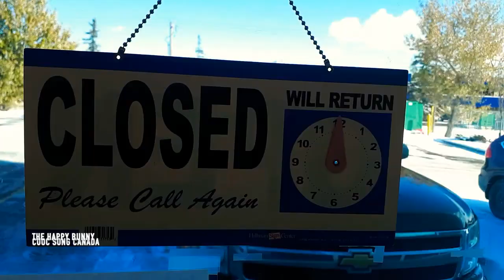🇨🇦THẤY ĐẸP mà LẠNH *LÙN*, mặc ẤM đi CHÍ. CH NG. ừa, mua CON v. ịt QUAy giá bao nhiêu?@mikecanada4765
THẤY ĐẸP mà LẠNH, mặc ẤM đi CHÍ. CH NG. ừa, mua CON v. ịt QUAY